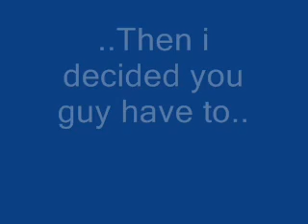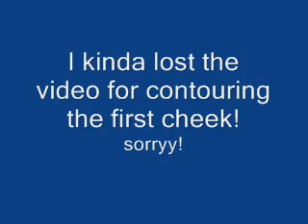Daily Makeup Routine